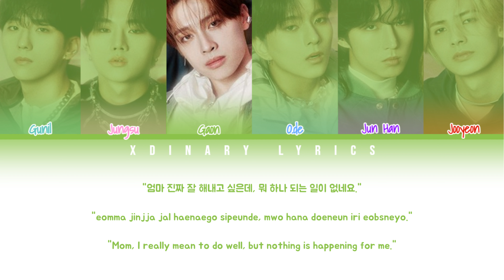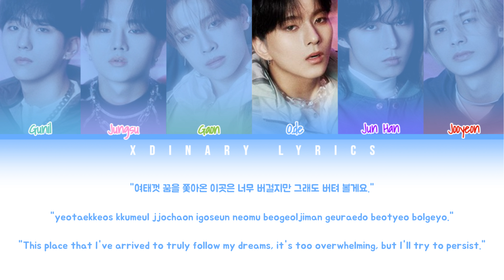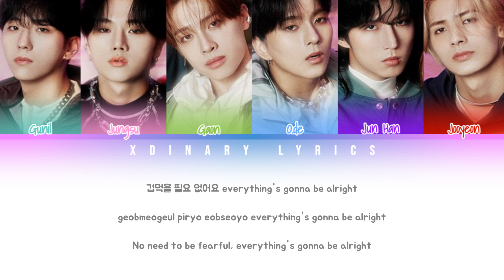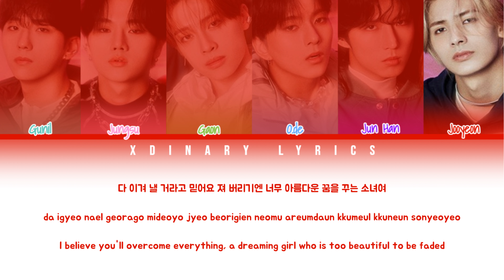Xdinary Heroes - 'Dreaming Girl' CCL (Han/Rom/Eng)